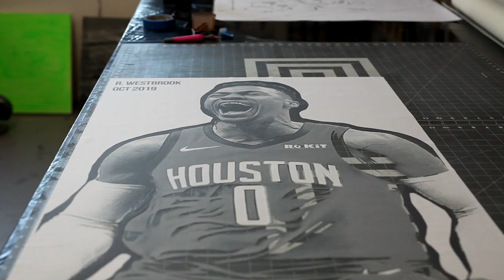Painting NBA Portrait TIMELAPSE - Russell Westbrook by Blake Jamieson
Blake Jamieson is the premier portrait artist for professional athletes, with over 250 happy clients in the NFL, NBA, MLS, MLB, NHL, and PLL.